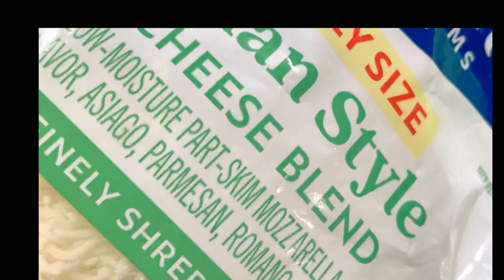How to make Breakfast Burritos low budget! Taste like restaurant quality!